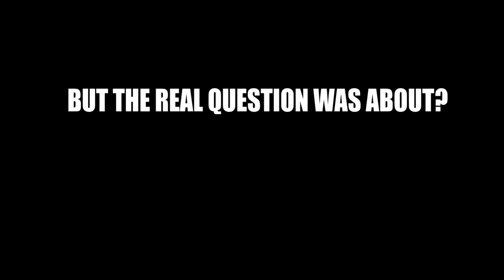VAANGA PODALAM || 100TH VIDEO SPECIAL WITH HARRY POTTER MAGIC || JUST BANANA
YOOO PEOPLE IN THE WORL...WE ARE HAPPY THAT WE ARE UPLOADING OUR 100TH VIDEO. DO CHECK OUT OUR INSTAGRAM

CATCH US IN INSTAGRAM AND FACEBOOK FOR PAID PROMOTIONS

DO CATCH ME UP IN MY INSTGRAM AND FACEBOOK FOR SOME FUN